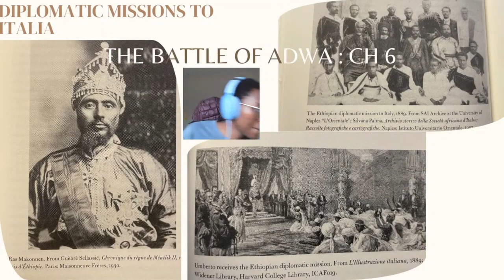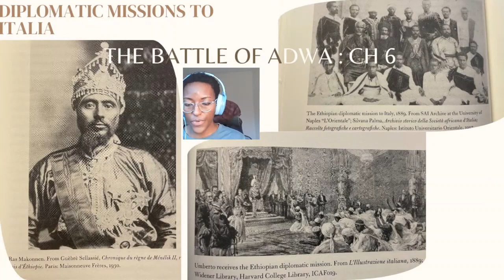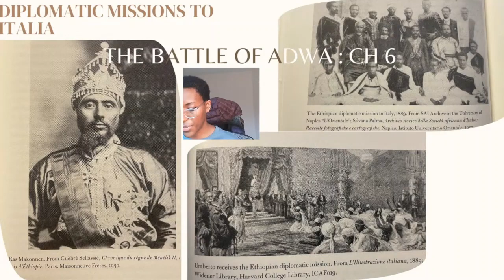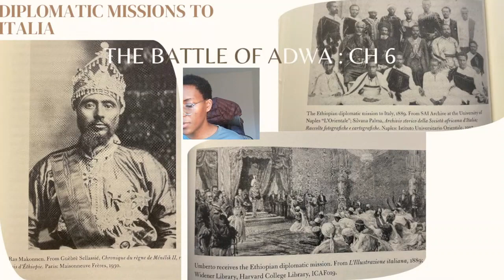Ch 6 | The Battle of Adwa: African Victory in the Age of Empire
The Battle of Adwa: African Victory in the Age of Empire
by Raymond Jonas
Read by Samri Bliss
Chapter 6

The true story of how Ethiopia maintained her sovereignty as the only country in Africa to not be colonized.
The whole African diaspora (Haiti, Jamaica, African Americans) and other African countries gain independence through inspiration.